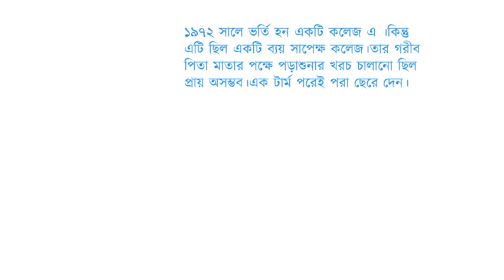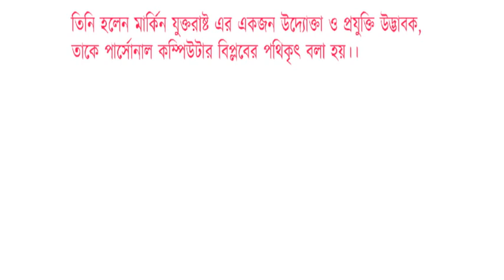steve jobs success story in bangla ।।Biography of steve jobs ।।apple gadgets ।। shahin rahman ।।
An inspirational work for dreamer, job seeker, entrepreneur and change maker.
Bangla Inspiratinal Video Steve Jobs Inspiring Speech - Most Important Life Lesson for all |

STEVE JOBS - MOTIVATIONAL VIDEO.Here is the Steve jobs inspiring speech which teaches most important life lesson for students, entrepreneurs, teachers, employees and everybody else. 'CHANGE THE WORLD' - Motivational video 2017 | Success | Steve Jobs

Steve Jobs - Inspirational Speech "If today were the last day of my life"
There is a proverb that "Failure is the pillar of success". Where there is a will there is a way. In every success there must have failure story. So lets see the most significant people's failure.make it video scribe.Videoscribe is one of the best whiteboard animation making software . Using this software you can easily create your own animation videos .
shahin rahman
shahinrahman
Shahin Rahman

Welcome to Shahin Rahman

Assalamualaikum everyone . this is shahin .my youtube channel name is ''Shahin Rahman'' .on my channel you will find travel vlog .i love travelling and sharing my experience with you .subscribe my youtube channel and follow my fb fan page  "Shahin Rahman''  for more updates